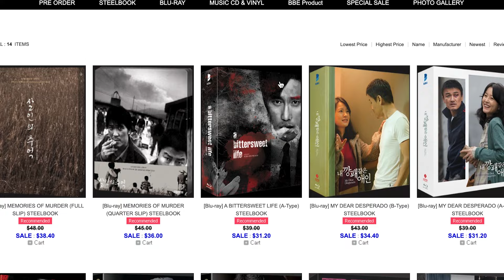Competition Time! - March 2024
Courtesy of the amazing people at Bud Blu to commemorate their 20% off Sale we are doing an phenomenal competition where 7 lucky winners can each win a special edition Bluray with the choice of 4 great titles. A Bittersweet Life, My Dear Desperado, Memories of Murder or I Saw the Devil.
To Join simply comment your Top 3 Korean movies.
The winners will be selected randomly out of a hat.
Good Luck!